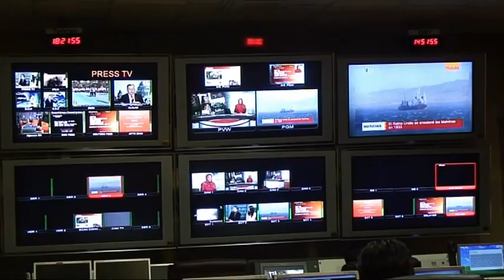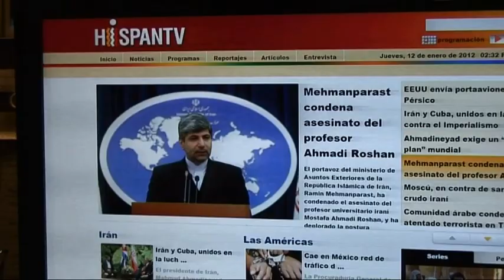TEHERAN. HispanTV, la cara hispana del régimen islámico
Irán suma a sus canales en árabe e inglés un tercero en lengua española. En un momento de fuerte presión internacional y nuevas sanciones contra el programa nuclear los ayatolás miran hacia Latinoamérica en busca de apoyo